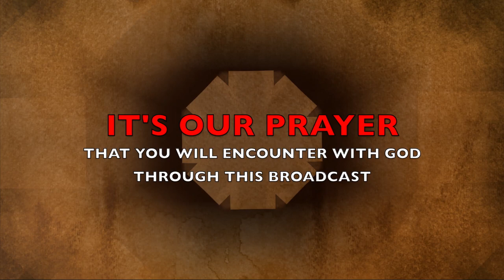The Morning Encounter Eps 95